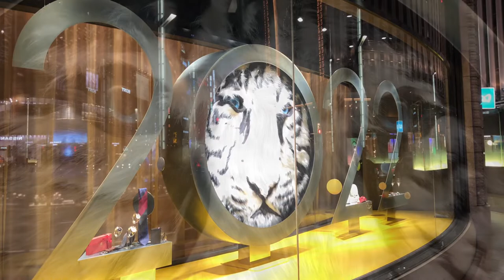Ginza WAKO Window Display Jan.2022